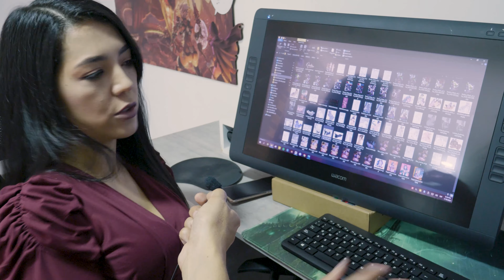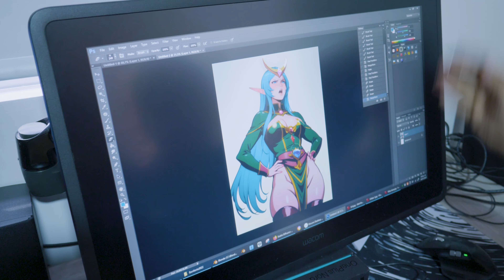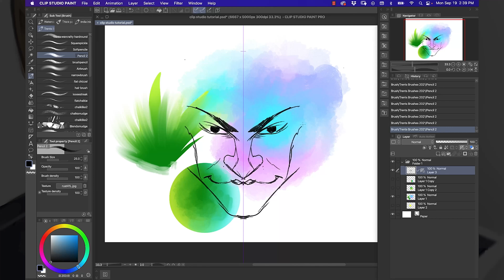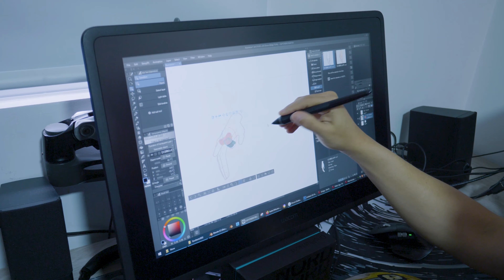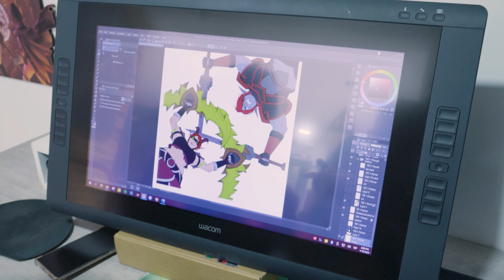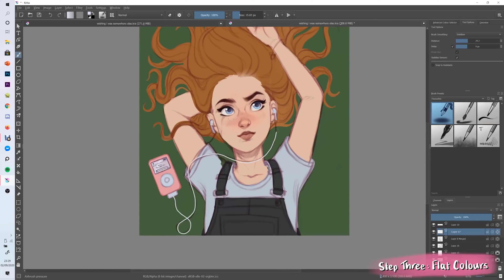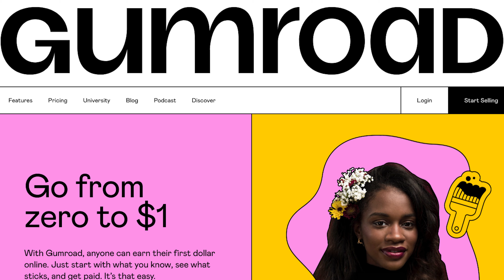Deja de dibujar MANGA y haz esto para encontrar tu estilo!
El mundo es ñoño 🌎🤓 - Si eres un artista o conoces a uno, hazle el favor de compartirle este vídeo porque este par de Otakus con más de 5 años de experiencia nos cuentan lo que necesitas para mover tu arte, vivir de él y que se vea muy pro!

Nuevo capítulo cada martes a las 7:33P.M (hora colombiana).